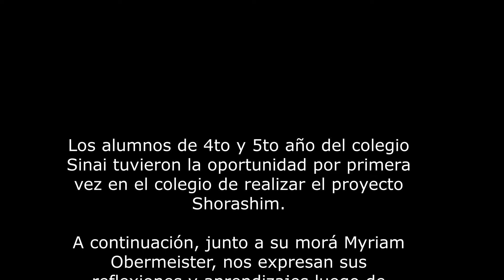Colegio Sinai - Buscando mis raices